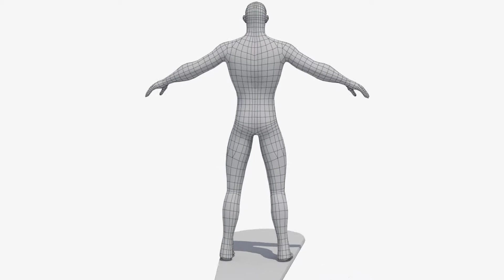DEMO REEL DE MODELEUR BONIFACE BENJAMIN 2014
Demo Reel Modeleur 3D

Logiciels utilisés : 3DS Max & ZBrush